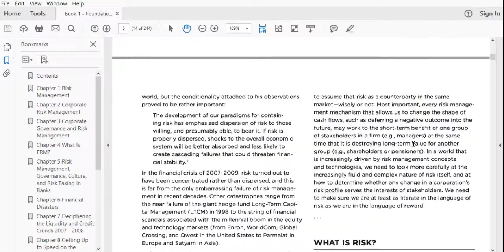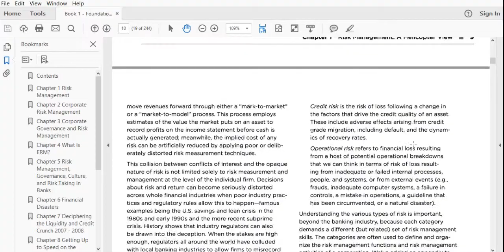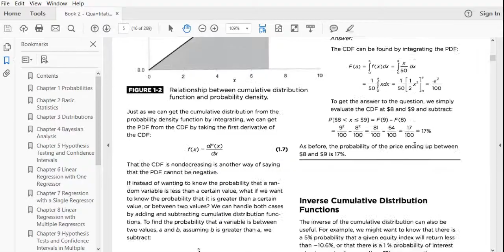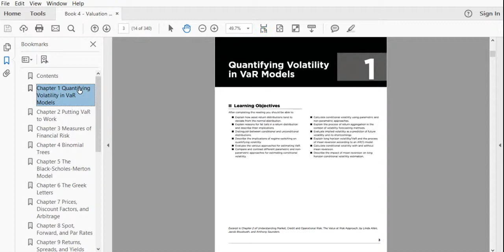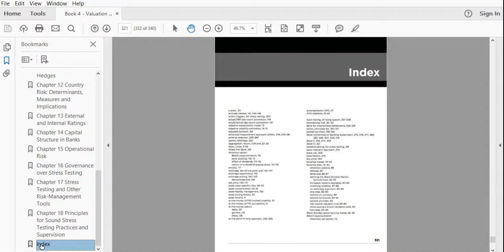2018 FRM Part I GARP eBooks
For more details and samples please drop an email at